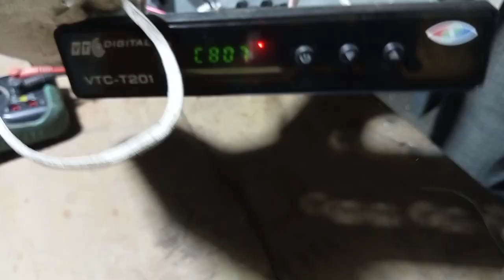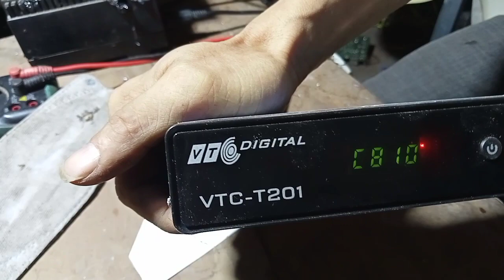sửa đầu thu kỹ thuật số bị mất nguồn, cách độ nguồn sung, fix the digital receiver lost power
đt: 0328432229